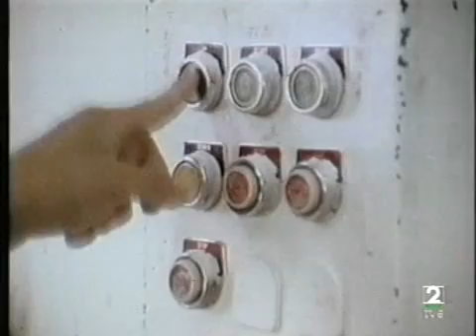Barrio Sésamo - Fiesta en casa de Ana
Corresponde a la reposición que hubo en la segunda cadena, (La2), en Octubre de 1994.

Su emisión original, según hemerotecas,
fue el 9 de Abril de 1985.

Fuente: Hemeroteca La Vanguardia.